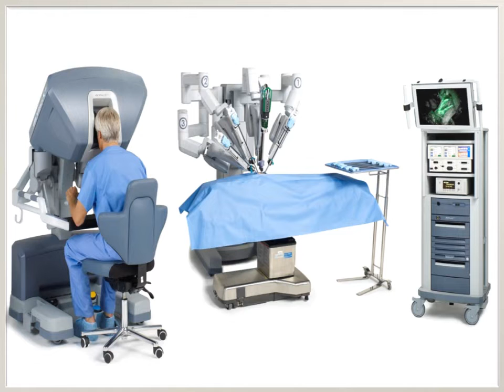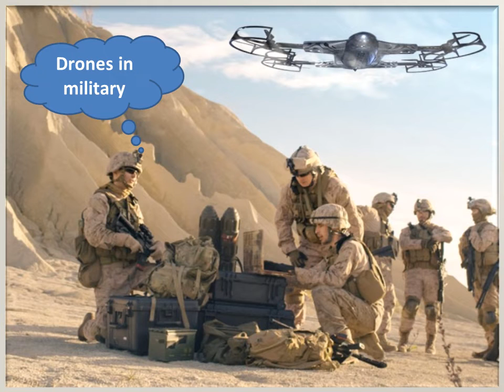Importance and risks of Artificial Intelligence and Robots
Artificial Intelligence is known as AI, AI is used in demand forecasting, medical diagnosis & oil exploration. AI is used in decision-making as well, It offers high efficiency, AI reduces human involvement, and you can get the work done by the system or machine itself, AI helps children with disabilities or the elderly, It helps humans avoid risks in research & space exploration.

AI will displace many low-skilled jobs, Robots can take many jobs on the assembly line. AI is used in hacking security systems and cracking encryption, Self-driving cars have a high-risk target for this kind of attack. The drone can track an individual, It can fly autonomously, and perform various tasks, AI can't develop soft skills critical to workplace development and growth.

You can read the article about Artificial intelligence advantages, disadvantages, definition, features & applications

You can read the article about Artificial intelligence in transportation advantages, disadvantages & applications

You can read the article about Artificial intelligence (AI) in writing articles, Robot writing software advantages & disadvantages

You can read the article about Robotics uses, Robotic programs types, Artificial Intelligence importance & risks

You can read the article about: Autonomous Fire Fighter Robots importance, types and uses

You can read the article about: Future Flying cars advantages, disadvantages, design, types & developments

You can read the article about: Robotic cars (Self Driving cars) advantages and disadvantages

You can read the article about: Army robots types, advantages, disadvantages & how do Artificial soldiers change the future of war?

You can read the article about: Tracks military technology, Tracked robots uses, advantages & disadvantages

You can read the article about: Wheeled robots types, uses, advantages and disadvantages

You can read the article about: Unmanned ground vehicle (UGV) advantages and disadvantages

You can read the article about: Unmanned aerial vehicle (UAV) (Drones) uses, advantages and disadvantages

You can read the article about: Remotely-operated underwater vehicles (ROVs) Features, types, advantages and disadvantages